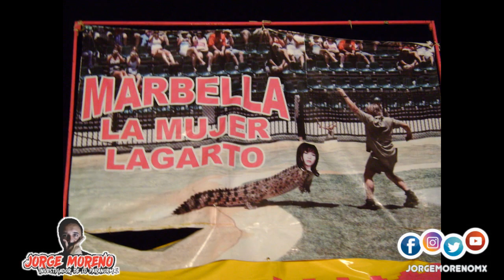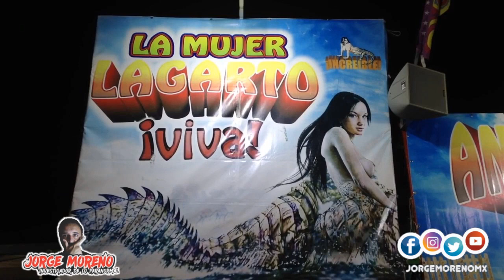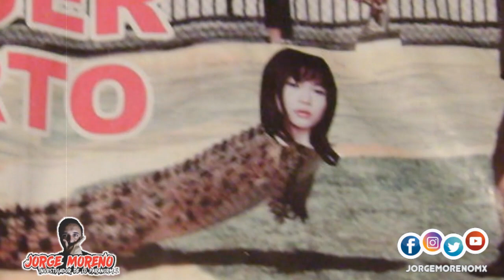La misteriosa MUJER LAGARTO que se exhibe en las ferias ¿quien es?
La "mujer lagarto" tiene nombre y apellido ¿lo sabías? entérate desde cuando "labora" en ferias y como la hacen; ofrecen dinero por grabarla en vídeo...